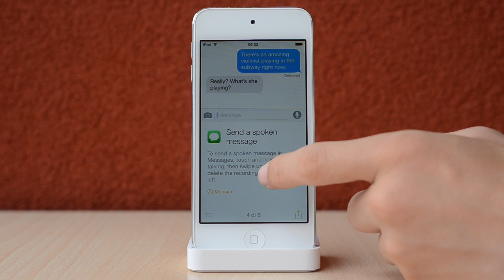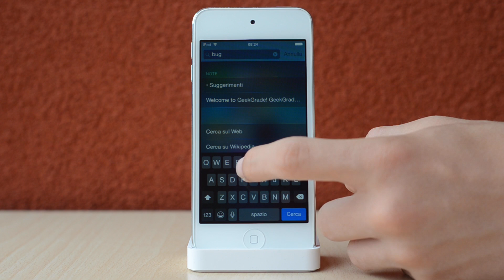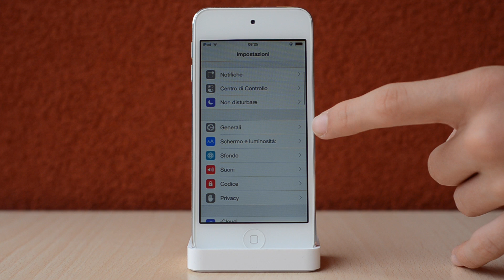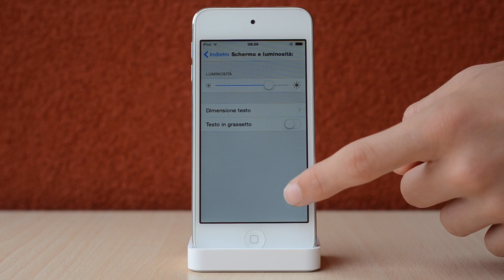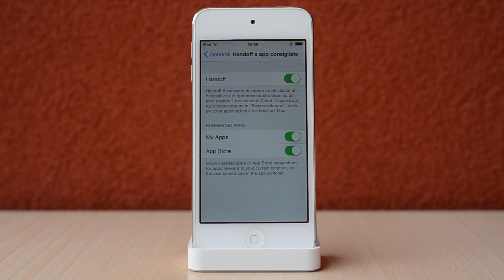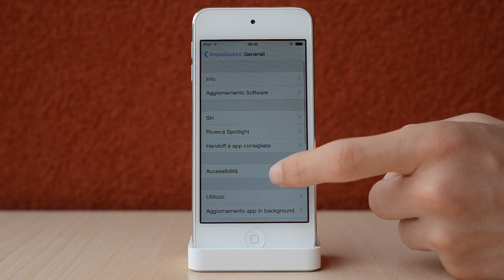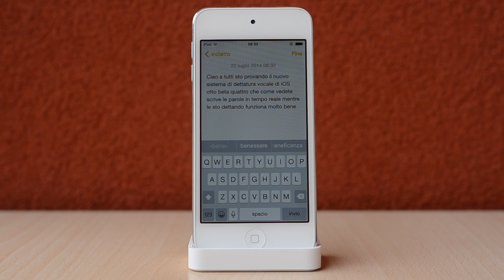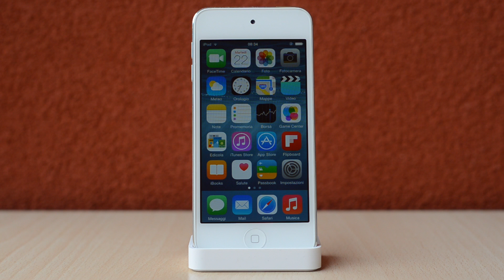iOS 8 Beta 4: Tutte le novità!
Skype: andreabenty1